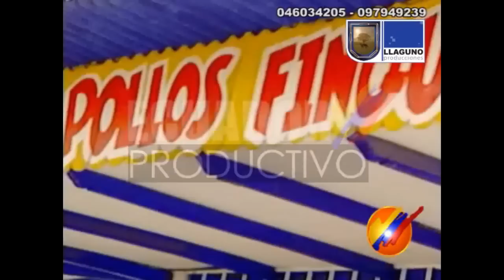Negocios Avícolas en Ecuador | El Productor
Sabias que con 80 USD puedes tener tu propio negocio avícola con una gran rentabilidad??
En el siguiente video aprenderás como tenerlo.